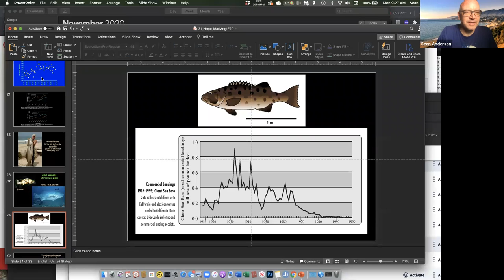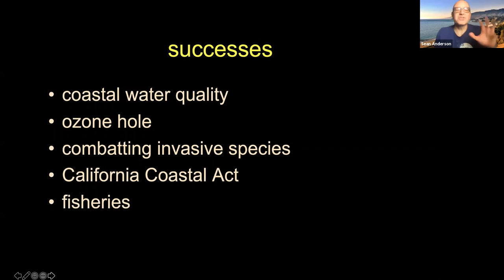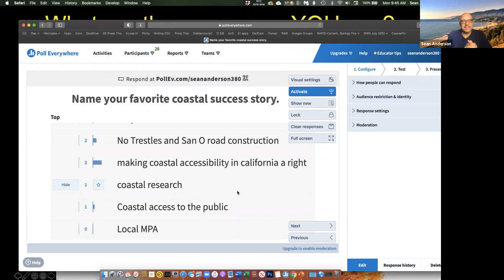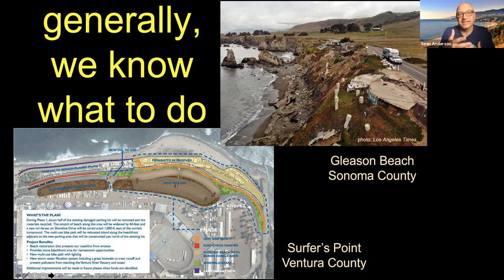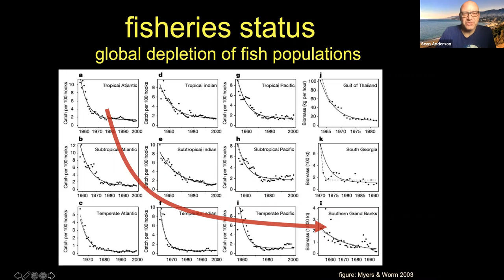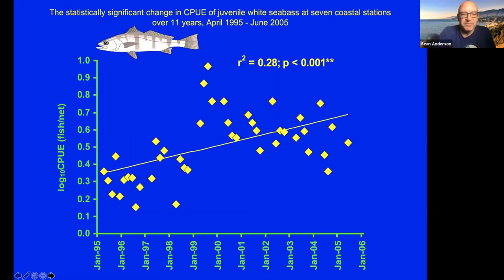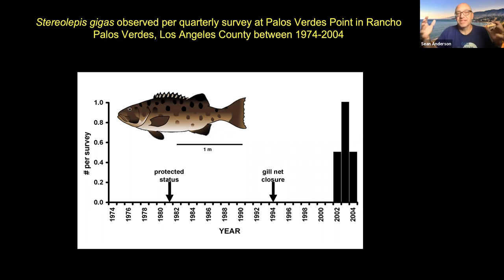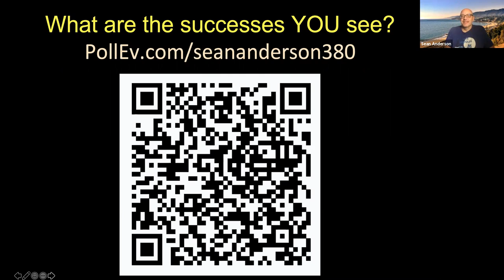A Reason to Hope-Coastal Management